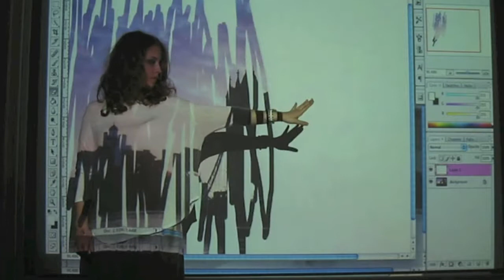Studio M - Group 5 - Dis-similation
Kingston University Collaborative Design - Studio M trend forecasting project

Model: Maryia Yepanchyntsava
Filming & Video Editing: Melvin Ryan Tan

Group Members: Sarah Buchanan, Celia Chung, Nolwenn Faligot, Francesca Hanson, Krista Hendriksen, Rachel Park. Victoria Smith, Melvin Tan, Maryia Yepanchyntsava